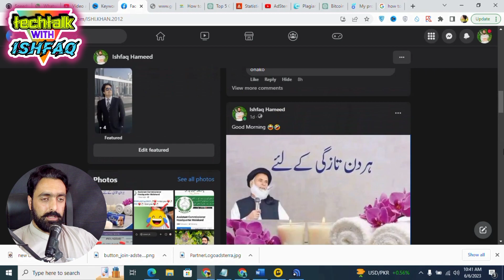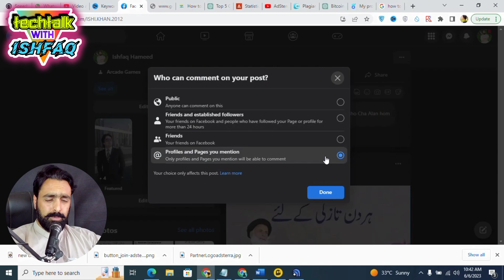How to Block comments on facebook post | how to turn off comments on facebook | Techtalk with ishfaq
This is how to block comments on facebook posts. Most people search how to turn off comments on facebook. Watch this video for detail.

facebook comments block solution,
how to disable comments on facebook post,
how to turn off comments on facebook post,
how to turn off comments on facebook posts,
how to turn off comments on facebook profile picture,
how to turn off comments on facebook,
how to disable comments on facebook timeline,
how to ban comments on facebook page,
techtalk with ishfaq
facebook comments block,
facebook post pe comment kaise block kare